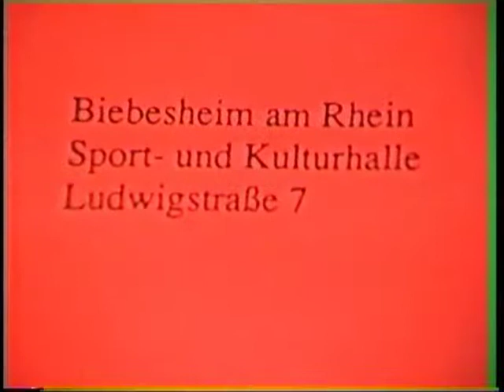Kühkopffilm--Kreatives aus 3 Ländern-Palo del Colle-Romilly sur Andelle-Biebesheim-1992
xxx